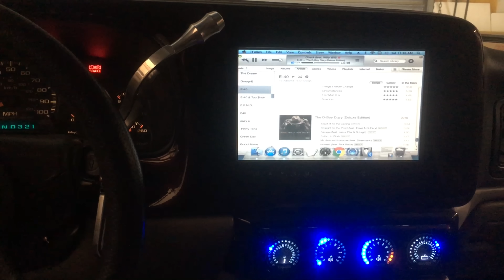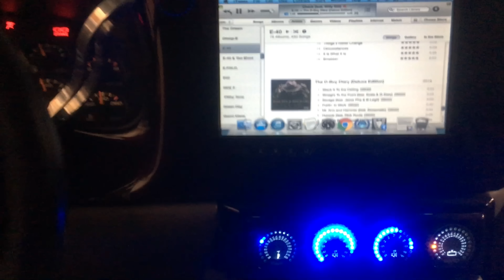An Excuse to BASS! +Slo-Mo 4k Woofer Flex - 4 18's 30,000 Watts - New E-40 "Check"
Looking for an excuse to try out the new E-40 "The D-boy Diary" album.  It has some slappers for sure! This one is called "Check".

The system in this 2001 Chevy Tahoe consists of:

4 18" Ascendant Audio SMD v2 Subwoofers
10 Rockford Fosgate 6.5"
2 Rockford Fosgate 8"
2 Rockford Fosgate 4"
12 Rockford Fosgate 1"
8 Rockford Fosgate T2500.1 bdCP (Bass) (2 amps on each sub)
2 Rockford Fosgate T1000.4 (Midbass/Midrange)
1 Rockford Fosgate T600.2 (Tweeters)
1 Rockford Fosgate 3sixty.3 Processor
4 350 Amp Mechman Alternators
10 XS Power D3100 Batteries
1 SMD TM-1 F (Temp sensor/cooling fan controller)
1 SMD VM-1 Volt Meter
2 SMD OM-1 Output Meters
.and more